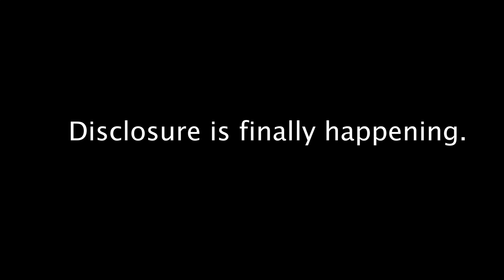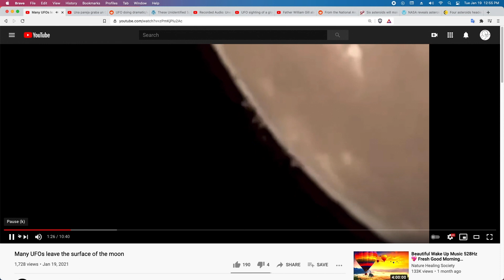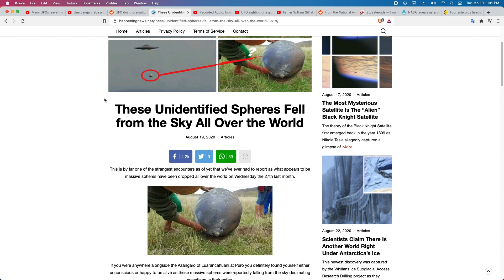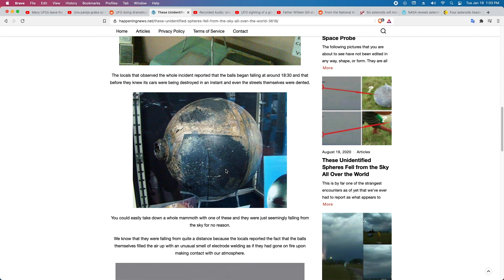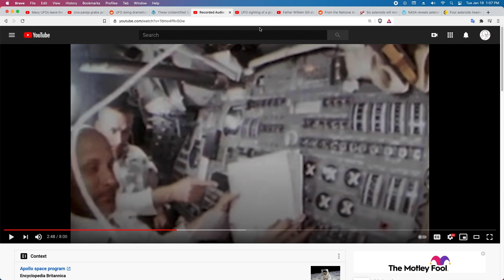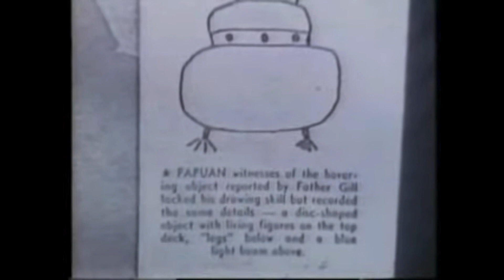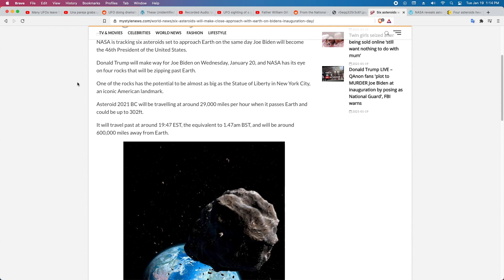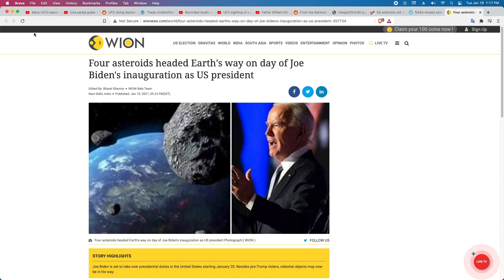UFO Leaves Moon's Surface - UFO Over Mexico - UFO From Russia - Spheres Dropped By UFO - Apollo 10